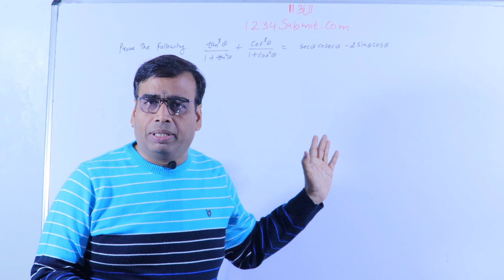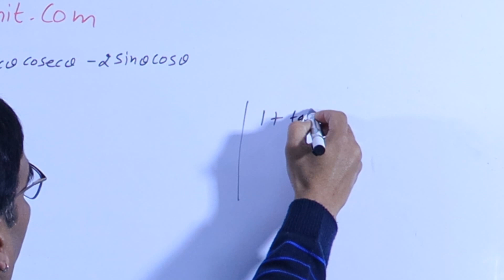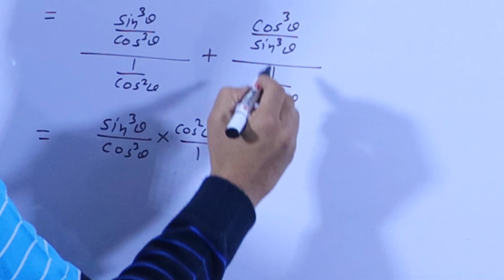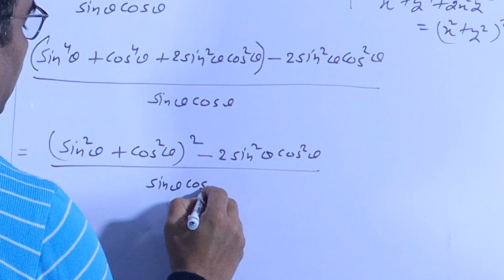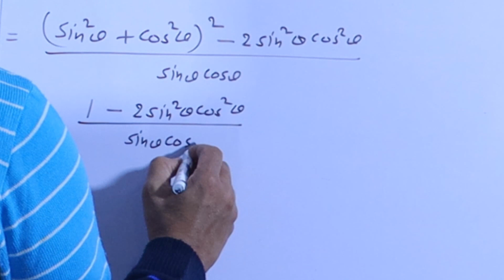Samplepapersolutions2023 class10maths trigonometryclass10 trigonometricratiosandidentities